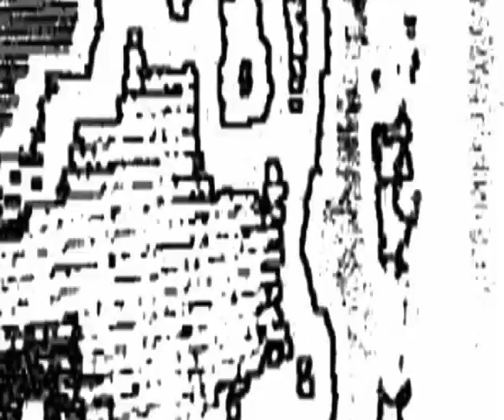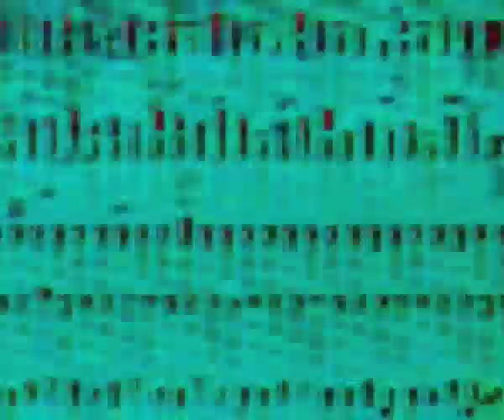Gotye - The Only Thing I Know vj mix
Live VJ mix for "The Only Thing I Know"
for Wally De Backer of Gotye
VJ'd on Grid Pro using a Korg Midi Controller and Visual Entrancer
Video Element thanks to VJ Zoo for the Fairlight Video Samples
Extra Video Samples where created by me utilising the Korg Visual Entrancer